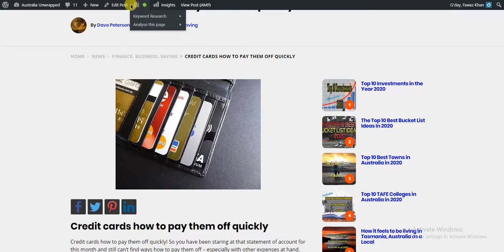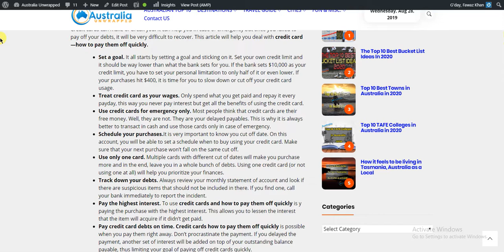How Can You Pay Your Credit Card Quickly